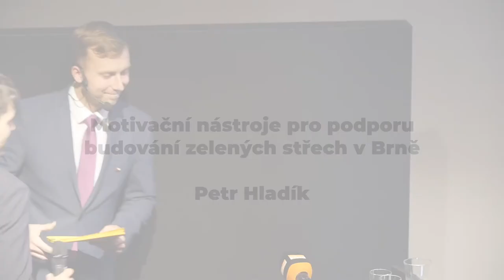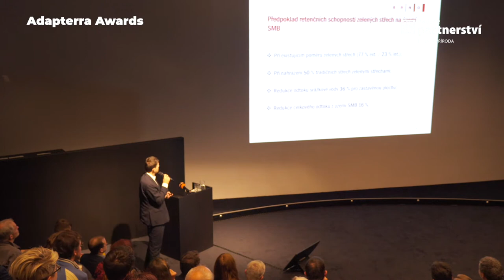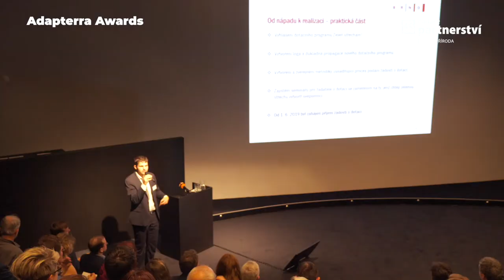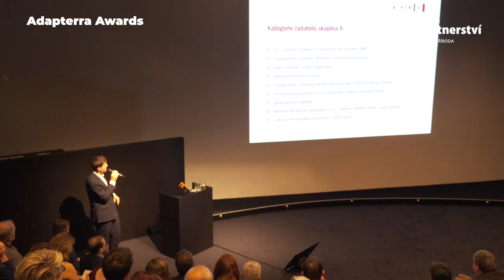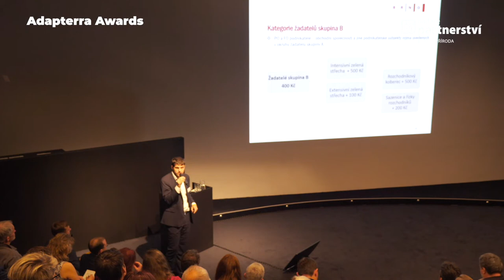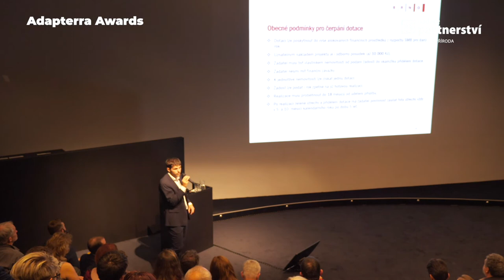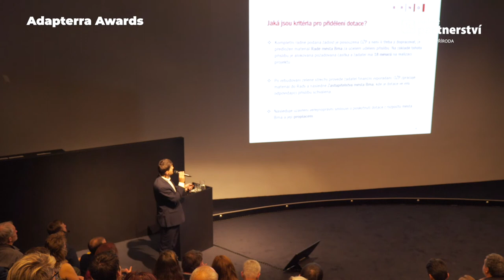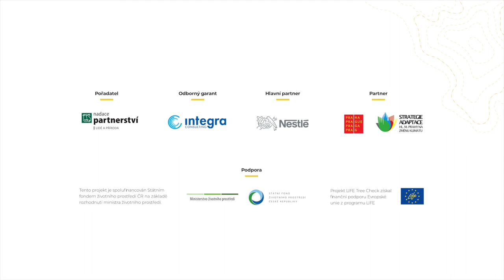Motivační nástroje pro podporu budování zelených střech v Brně – Petr Hladík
Brno v roce 2019 spustilo nový dotační program pro občany i firmy na podporu vytváření zelených střech. Konferenční příspěvek představuje dotační program, dosavadní zkušenosti z jeho realizací i další iniciativy města podporující zadržování a využívání dešťové vody.

Přednáší Petr Hladík – první náměstek primátorky města Brna.

Přednáška zazněla na konferenci Jak na sucho a horko – ve městě i v krajině 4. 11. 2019.

Úvodní fotografie: Zelená střecha výrobní haly LIKO-Vo od společnosti LIKO-S. Autor: Adam Kolbábek, Jan Morbacher